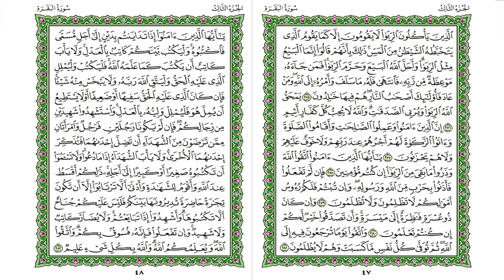Rasulullah Tokoh Nutrisi Agung - Ustaz Muhammad Rozie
Kuliah Dhuha Perdana
Rasulullah SAW Tokoh Nutrisi Agung
Masjid At Taqwa Kepala Batas | 26 Dis 2016